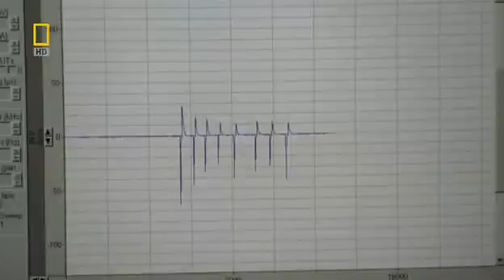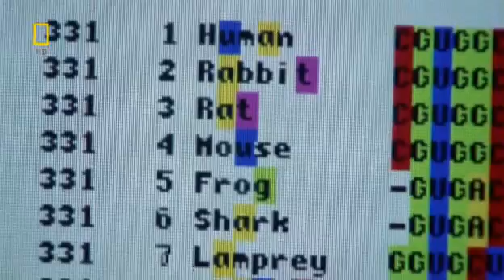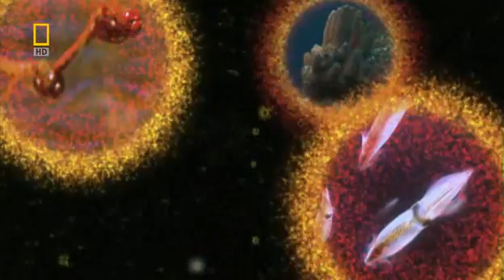Origins - The Shape of Life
This video I uploaded is from a PBS documentary narrated by Jonathan Booth. The name is The Shape of Life, is an amazing eight part television series. Origins is the first part.

I recommend you the series.

I disclaim all rights of audio and video content.